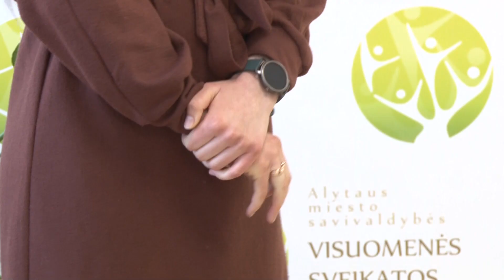AMS bendruomenės sveikatos taryba patvirtino prioritetines visuomenės sveikatos kryptis 2022 01 12